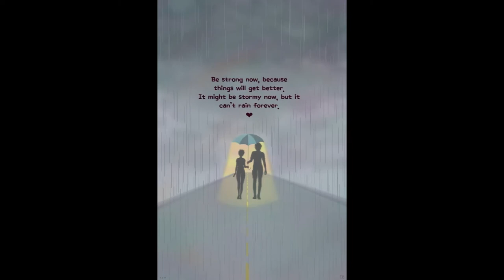Intro for Art Videos!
I'm going to start doing art videos and tutorials! We are all going to have so much fun! I'll still upload music now and then, for those of you who like it. Hope we can all have fun and learn together through my new series!